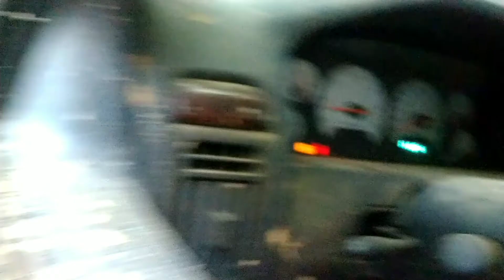Fire! Get out! Fire! Your Jeeps on fire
Just getting the Jeep stuck at Haspin Acres.